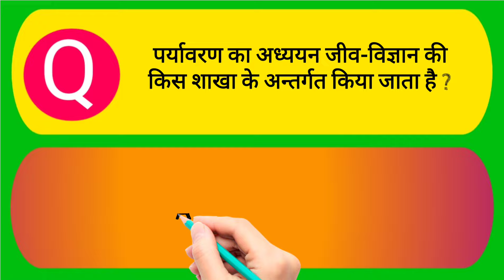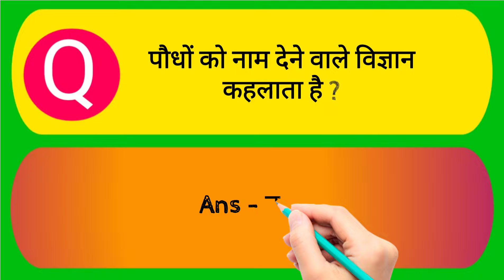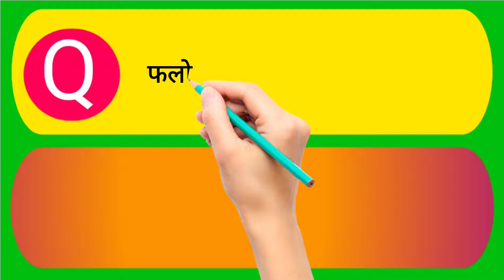Biology Important Questions | Biology Gk | जीव विज्ञान सामान्य ज्ञान | General Science | Part - 3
science gk

science gk questions and answers in hindi science gk for hssc